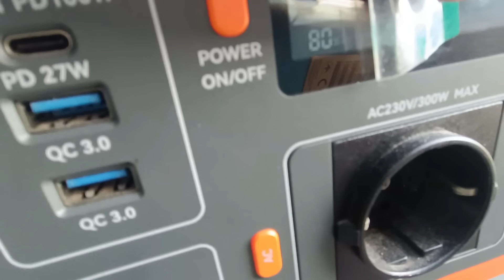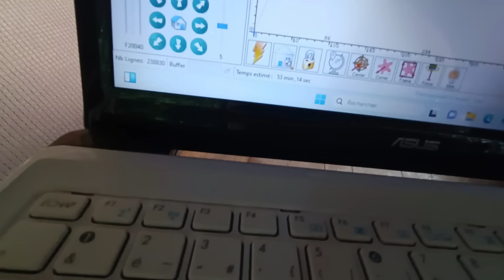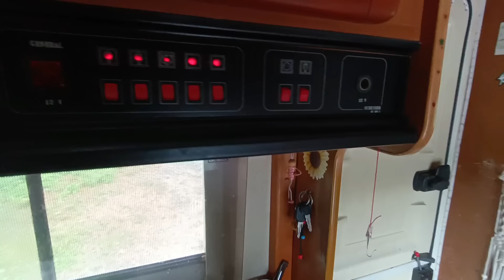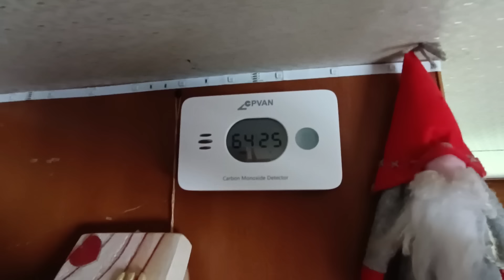ENZO SUR GTA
Enzo se croit sur GTA.
Bon visionnage.